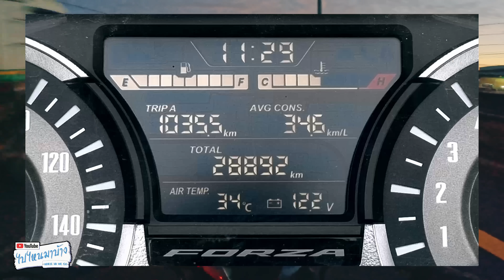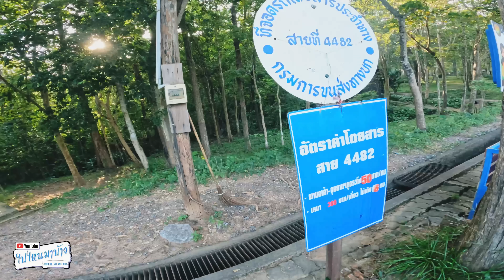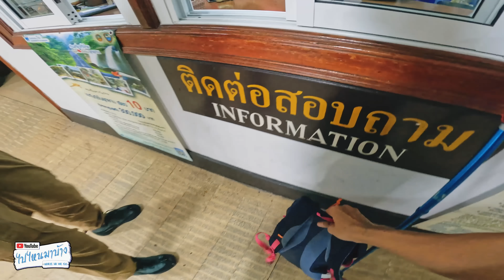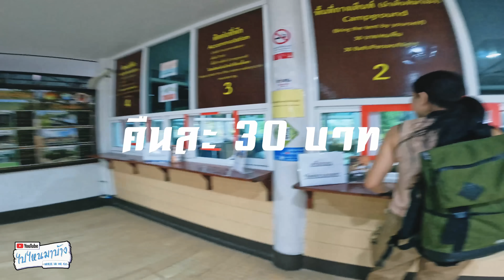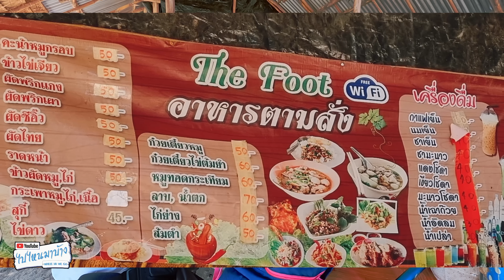273 เดินขึ้นภูกระดึงกับน้องปาล์มอ่ะลอง จากตีนภูถึงลานกางเต็นท์แค่ 6 ชั่วโมง I ไปไหนมาบ้าง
@ไปไหนมาบ้าง

= Facebook Fan Page ไปไหนมาบ้าง =

ขอบคุณที่กดติดตามนะครับ ทะลุ 8 หมื่น sub แล้ว เป้าหมายต่อไปคือ แสน SUB ครับผม